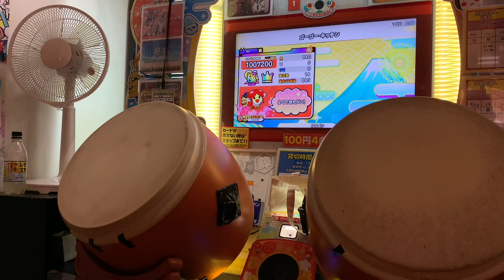太鼓の達人(ニジイロ) ゴーゴー・キッチン(裏) 全良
Player : ぽんづ(HS1.2)